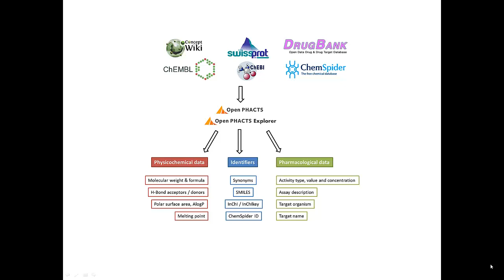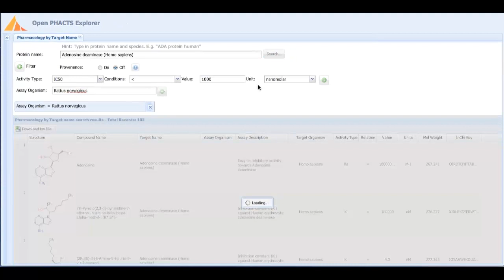The Open PHACTS Explorer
The Explorer provides a search engine-like interface to query and display integrated data from the  Open PHACTS platform, infrastructure built to answer critical pharmacological questions as defined by academic and pharmaceutical industry scientists.